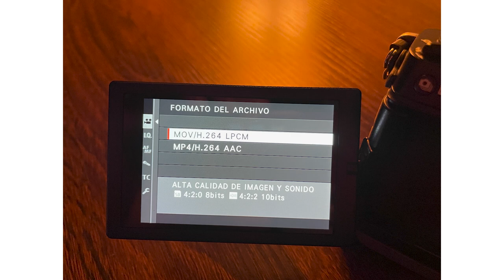👑fujifilm X-S10 - ¿la MEJOR CAMARA para EMPEZAR en YOUTUBE en 2022?➡ [mis 10+3 razones]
Cuando hablamos de la mejor cámara para YouTube en este 2022, no hay una respuesta exacta. Pero hoy te traigo 10 razones por las que creo yo que la Fujifilm x-s10 es una de las mejores opciones si vas a iniciar tu canal de YouTube.
Si ya has probado esta cámara, seguro tendrás muchas más razones.
Espero que el video te sea de mucha ayuda.

Fujifilm X-S10 paquete con cargador

Mantente al día con mis novedades en mi canal de Telegram